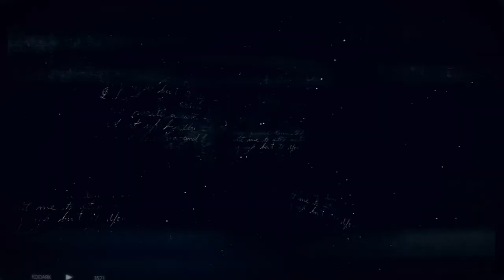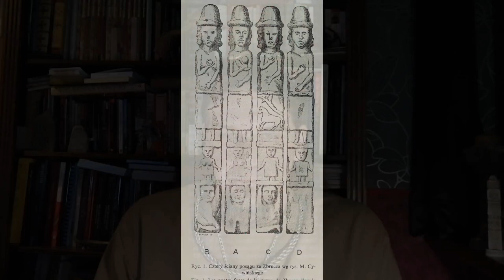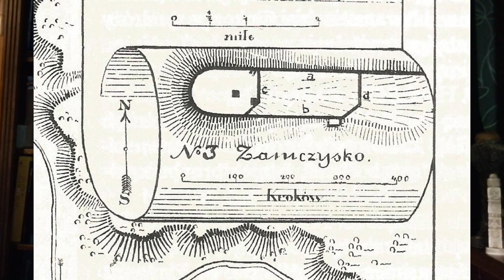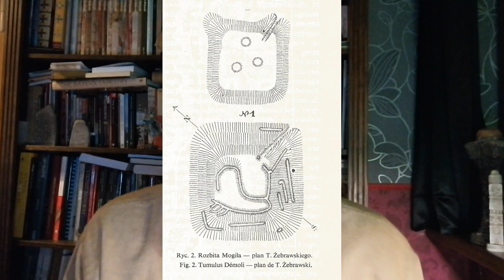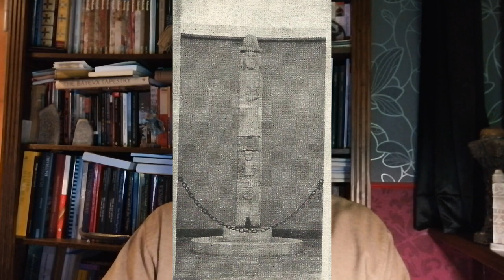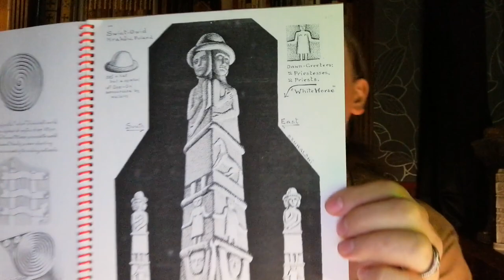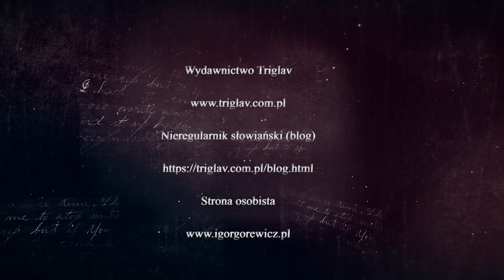Igor o Słowianach... #23 Światowid ze Zbrucza 1. Tajemnice odkrycia i nazwy.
0:00   wprowadzenie
2:14   czołówka
3:38   o rzece Zbrucz
5:01   literatura
8:39   pierwsze informacje o posągu
14:09 pierwsza misja w teren i transport posągu
29:20 świadkowie
31:30 krok po kroku
41:28 w Krakowie
50:11 nazwa: "Światowid ze Zbrucza" i inne

Użytkownik Manveru 94 wyłapał moje przejęzyczenie. Otóż w 45:33 mówię 1972, zamiast 1872 naturalnie. Przepraszam bardzo, a Manverowi 94 dziękuję.

Podstawowa literatura:

Gabriel Leńczyk, "Światowid zbruczański", w: "Materiały Archeologiczne" t. V, r. 1964, s. 5-60;

Rudolf Kozłowski "Badania technologiczne posagu Światowida z Muzeum Archeologicznego w Krakowie", w: "Materiały Archeologiczne" t. V, r. 1964, s. 61-68;

Wojciech Szymański, "Posąg ze Zbrucza i jego otoczenie. Lata badań, lata wątpliwości", w: „Przegląd Archeologiczny”, vol. 44, 1996, s. 75-116;

Anna Tyniec „Zbruczański posąg – więcej pytań niż odpowiedzi?” w: „Od Bachórza do Światowida ze Zbrucza. Tworzenie się słowiańskiej Europy w ujęciu źródłoznawczym. Księga jubileuszowa Michała Parczewskiego” red. B. Chudzińska, M. Wojenka, M. Wołoszyn, s. 373-380;

Janusz Cieślik, „Światowid ze Zbrucza. Wokół sporu o autentyczność zabytku” w: „Od Bachórza do Światowida ze Zbrucza. Tworzenie się słowiańskiej Europy w ujęciu źródłoznawczym. Księga jubileuszowa Michała Parczewskiego” red. B. Chudzińska, M. Wojenka, M. Wołoszyn, s. 353-372;

Oleksij Komar i Natalia Chomajko, „Idol ze Zbrucza: zabytek epoki romantyzmu?”, Suplement do Materiałów i Sprawozdań Rzeszowskiego Ośrodka Archeologicznego, Tom XXXIV, Rzeszów 2013

Czołówkę serii wykonał Dariusz Szermanowicz, Grupa 13.
Użyto zdjęć:
Marka Kalisińskiego
Arkadiusza Rutkowskiego
Bartka Janiczka (Rekografia)
Jana Monkiewicza